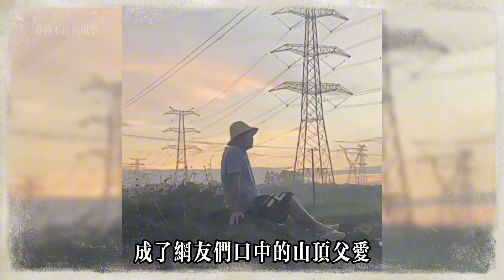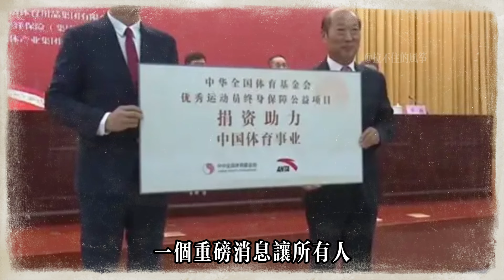全紅嬋送母親金項鍊，父親山頭獨坐，粉絲倒數她回歸：冠軍背后的親情故事，比賽場更動人！全紅嬋